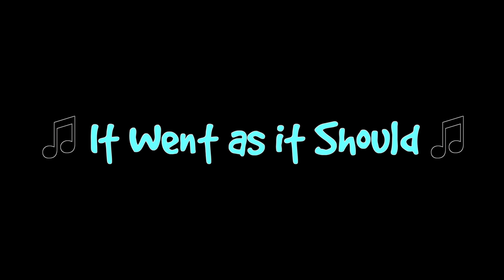It Went as it Should | Song | Little Grey Fergie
Fergie is back with another song! "It Went As It Should", if you know the lyrics - sing along!
This is the story of a very special tractor. He’s quite a small tractor, although not as small as you. His name is Fergie – and he´s very pleased to meet you!

Official Fergie Apps!